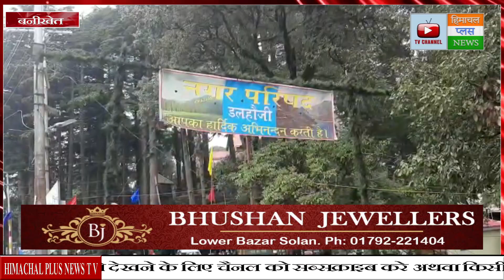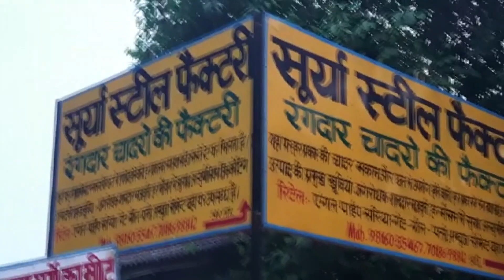डलहौजी में धूमधाम से मनाया गया 75वां स्वतंत्रता दिवस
@Himachal Plus News